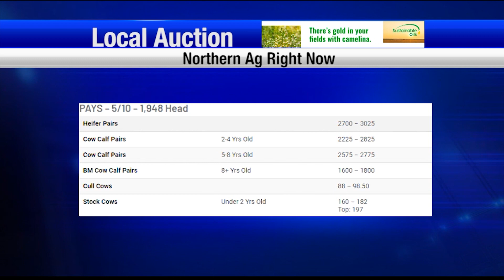MT Rancher Talks Public Lands Grazing Issues & Will the Wheat Market Get Back to Fundamental Trade?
Montana rancher explains the challenges they have in operating on public lands.

- Montana Rancher Discusses Public Lands Grazing Issues
- Will the Wheat Market Get Back to Fundamental Trade?

The department of livestock will be holding meetings in Southwest Montana next week.

- Department of Livestock to Host Brucellosis Meetings
- Local Auction: PAYS
- Sheep: Sioux Falls